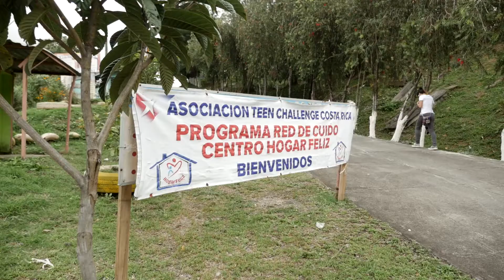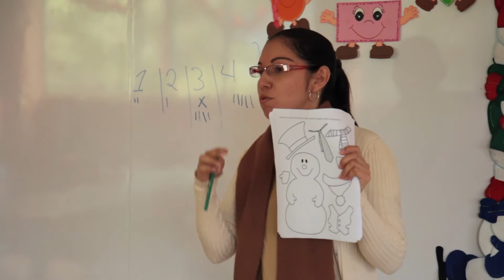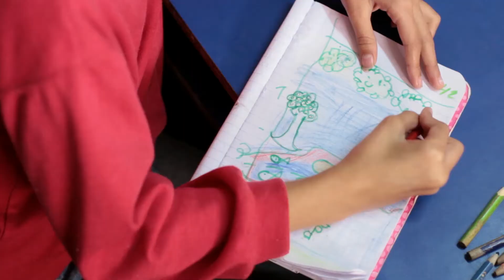Teen Challenge - Costa Rica (Spanish w/ English Subtitles)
Teen Challenge seeks to prevent alcohol and drug addiction in Costa Rica by providing care, food, and supplementary education for young school children.